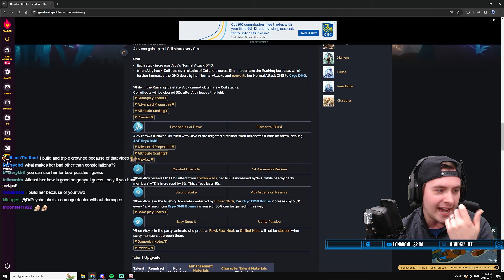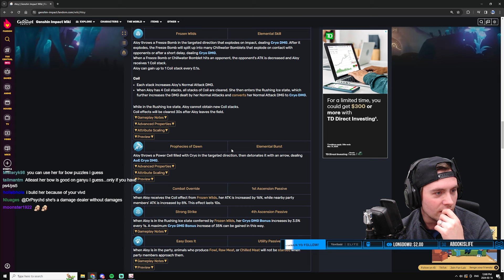Mtashed Has Been Lying To Us For 3 YEARS...